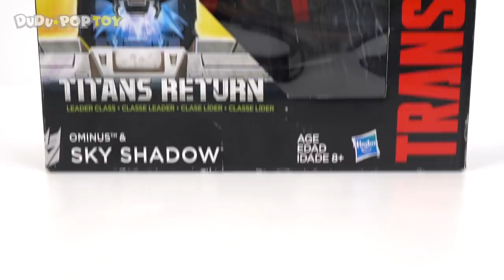Transformers Titans Return 4 transformation Sky Shadow appeared!